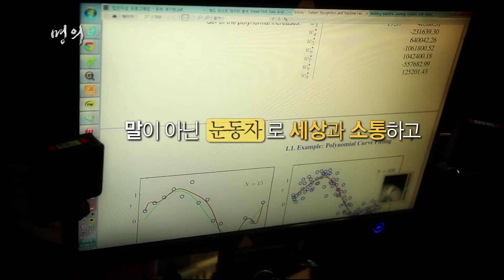정통 의학 다큐멘터리 '명의'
'명의'에서는 매주 해당 질병에 대한 예방 및 치료법 등 정보를 전달하고, 오로지 '명의'만이 들려줄 수 있는 해당 질환에 대한 통찰력을 미디어를 통해 좀 더 많은 사람들에게 들려주어 건강한 개인, 나아가 건강한 사회를 만드는데 일조하고자 기획된 프로그램입니다.